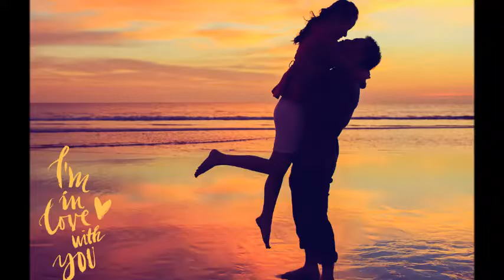Cómo ser una buena esposa